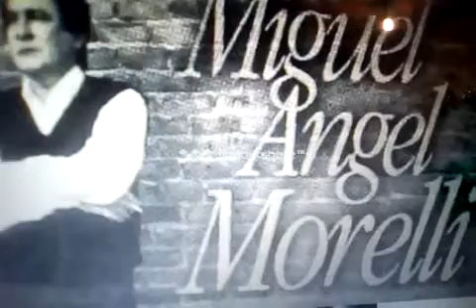"CANTOR DE OFICIO"-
Autor:(Miguel Angel Morelli")-